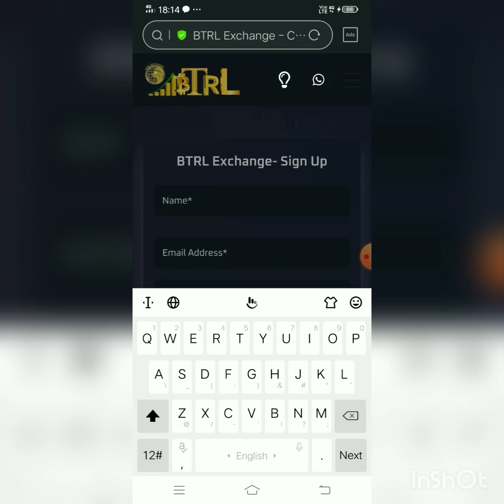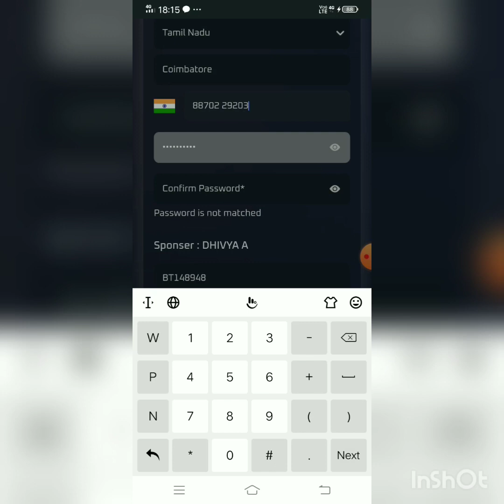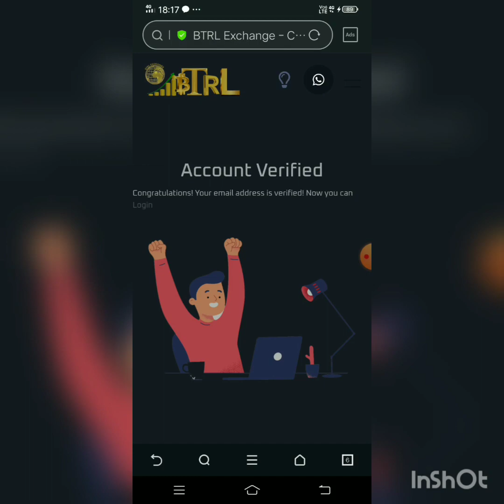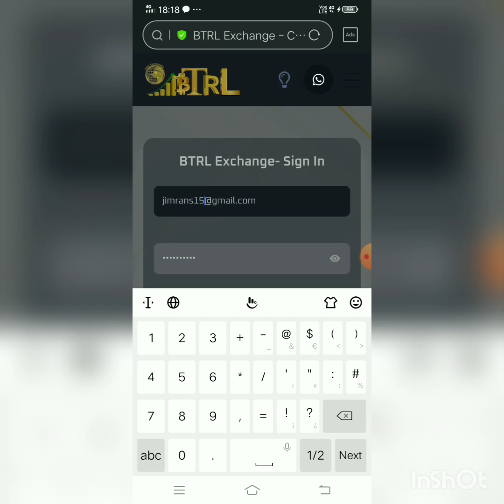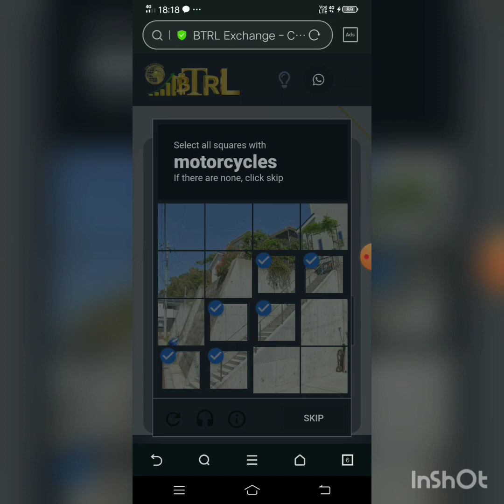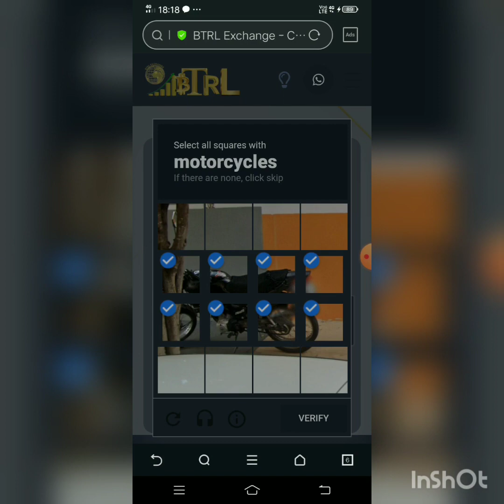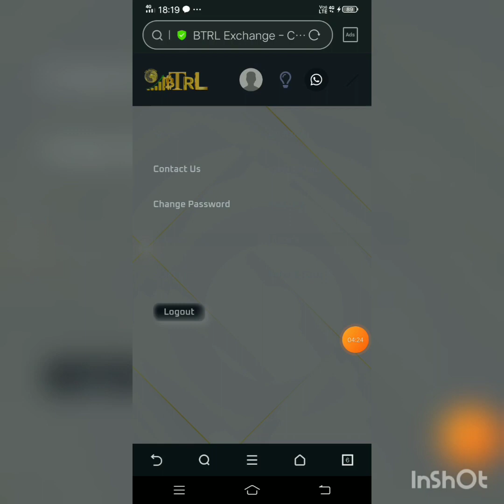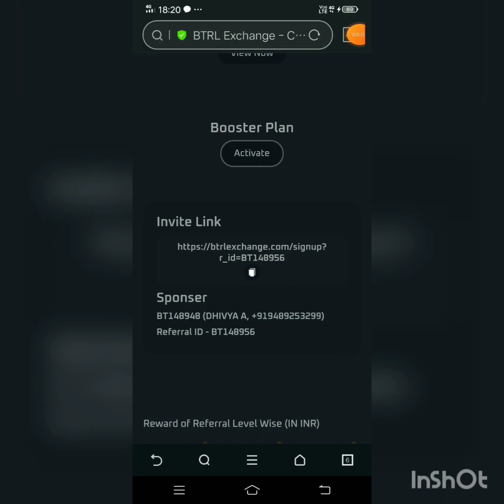BTRL EXCHANGE.COM signup joining......free airdrop and many more earnings crypto coins...